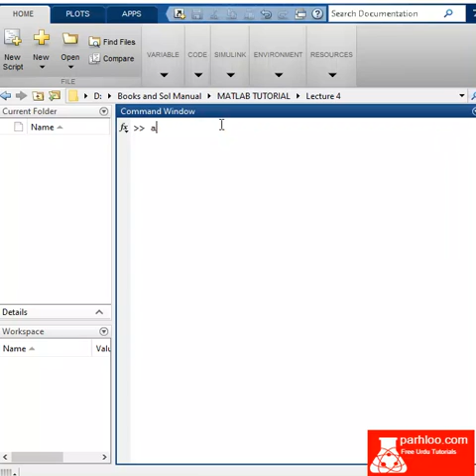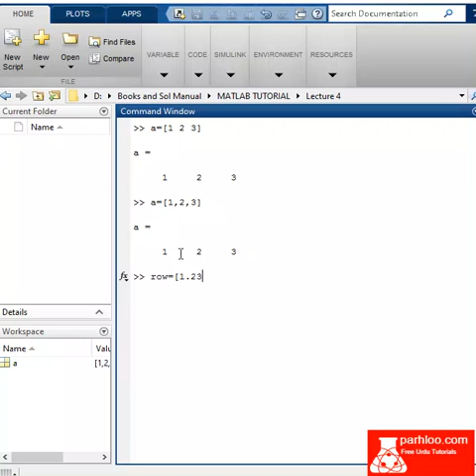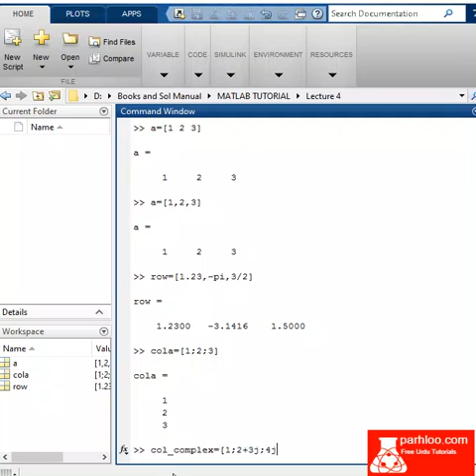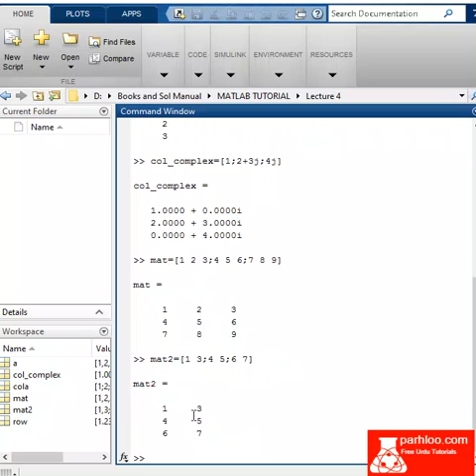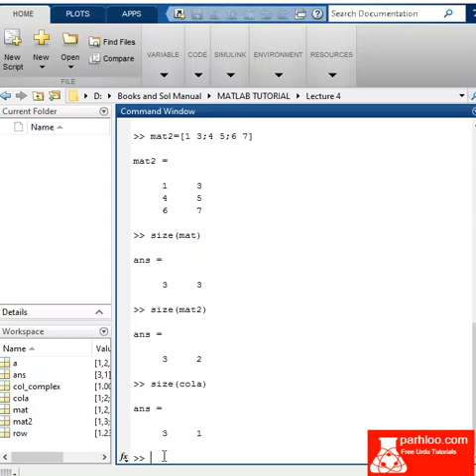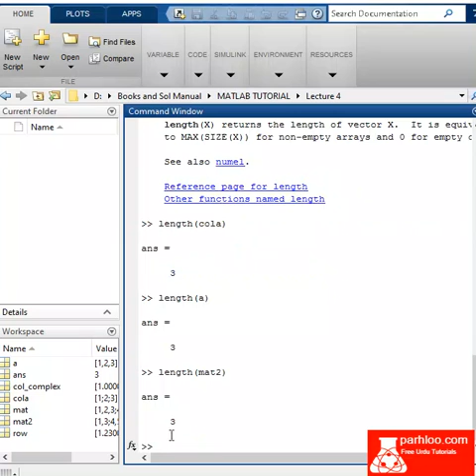Matrices Introduction , Representation , Size and Length Command - (parhloo.com)